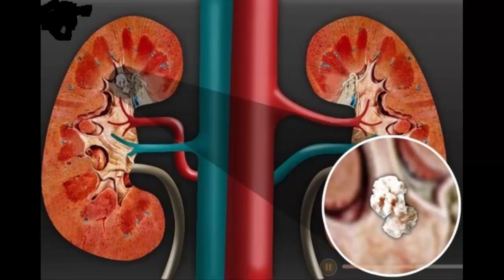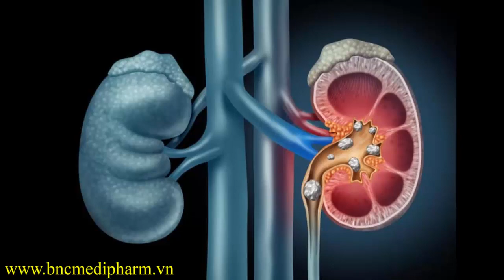Bệnh nhân mổ sỏi thận nên ăn gì và không nên ăn gì để tránh sỏi tái phát ?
Hotline tư vấn: 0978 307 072
Xem thông tin sản phẩm Super Power Uriclean và đặt hàng tại